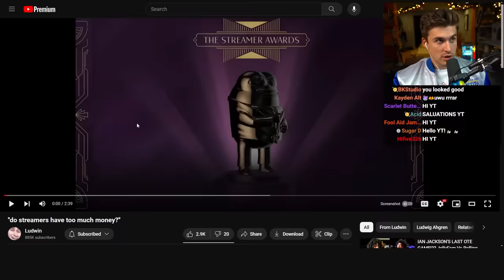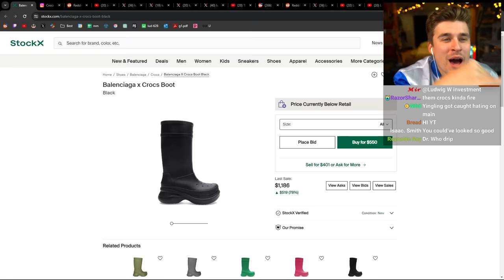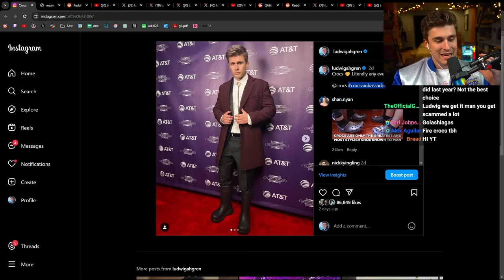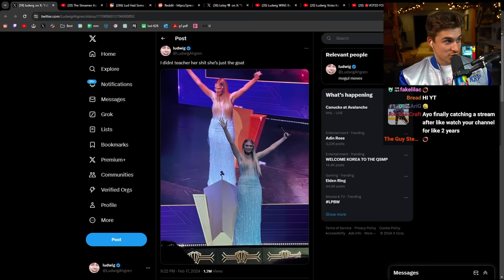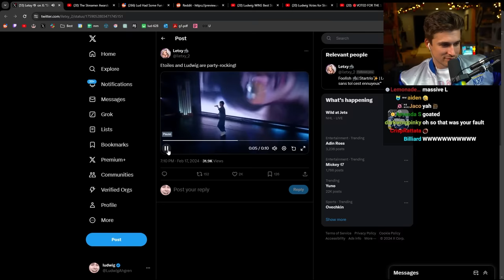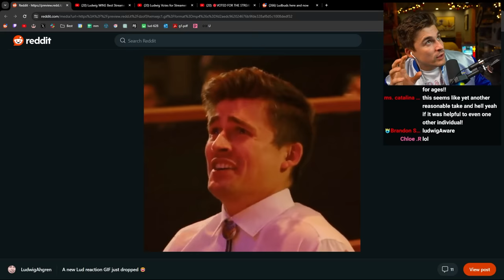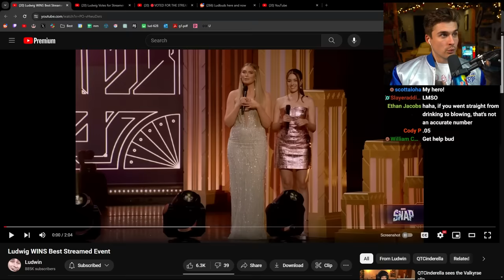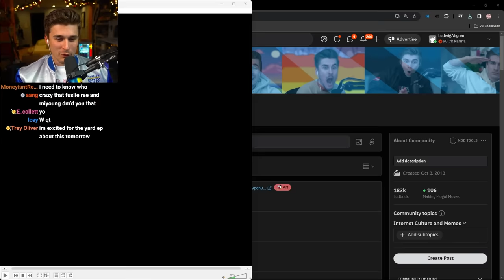Huge Streamer Awards Drama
Check out World of Warships and World of Warships Legends, now featuring Ludwig as "Stonebeard" in-game with individual VO, crest flag, and ship skin!